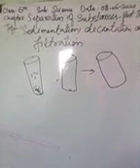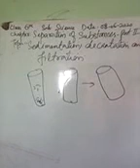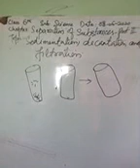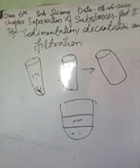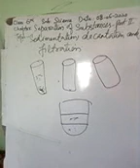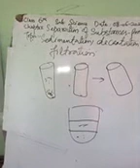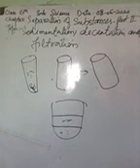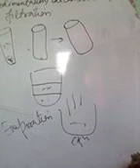Science NCERT Class 6th-Separation of substances Part II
Teacher Tanveer Iqbal Jan